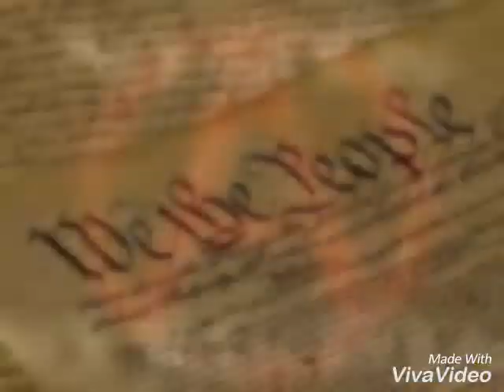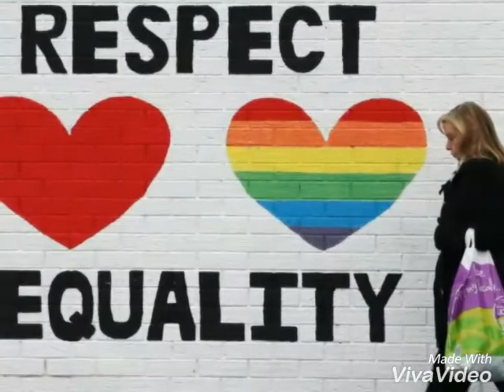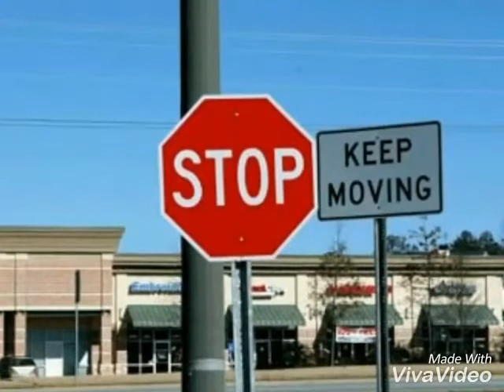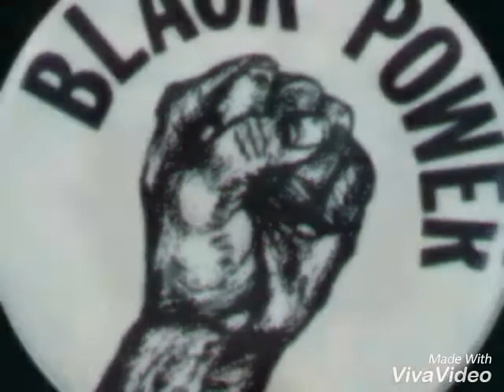Unapologetically Black? Part 3